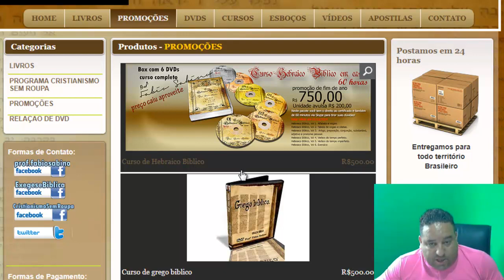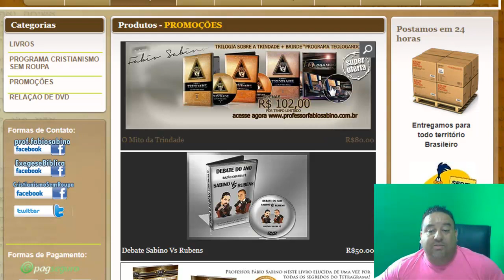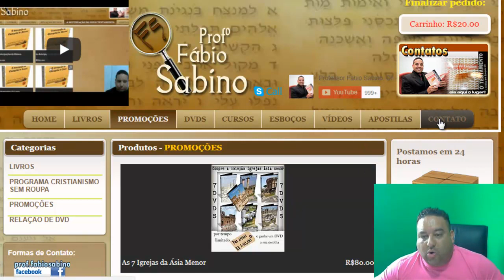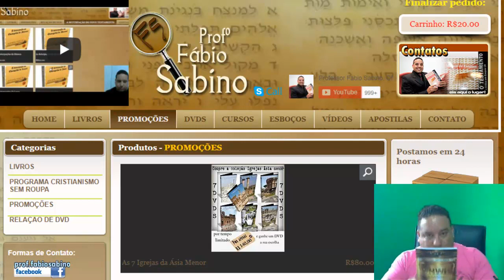Saiba hoje de Mateus a Apocalipse o que foi deturpado!